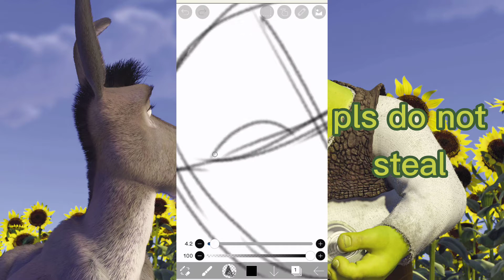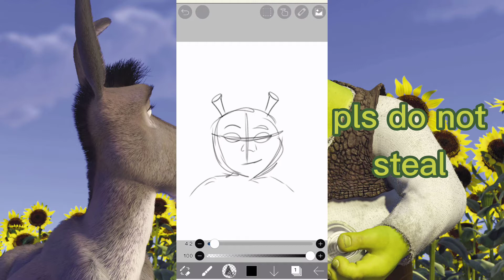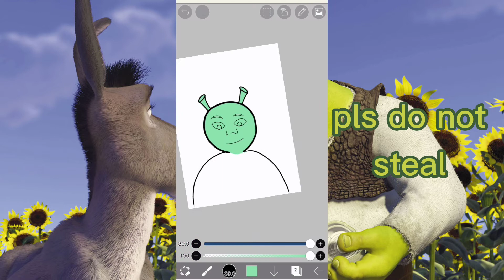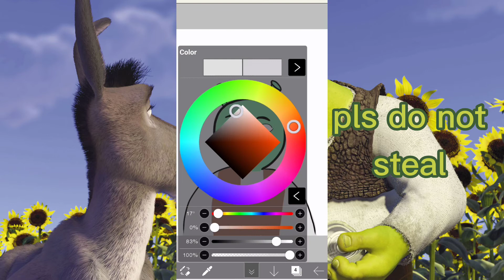fan art for shrek ☺ **very artistic**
yes